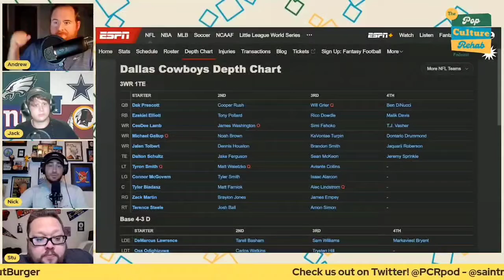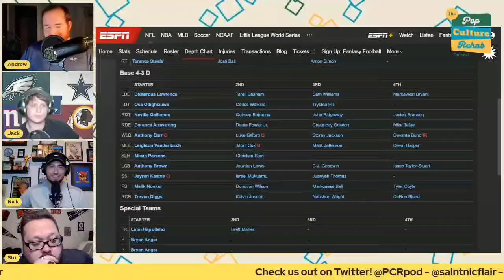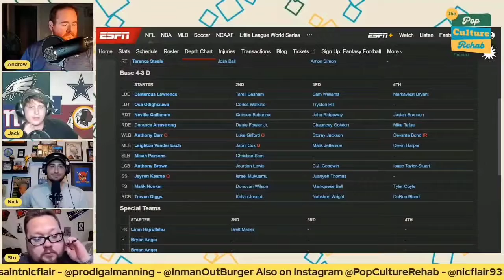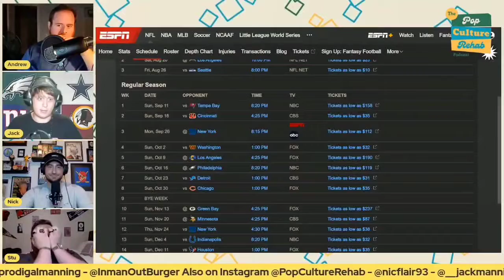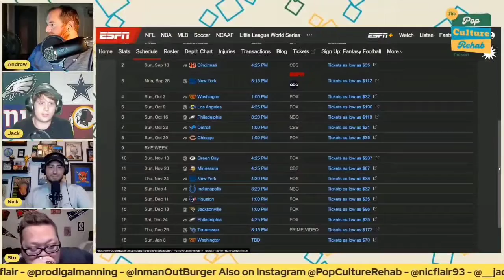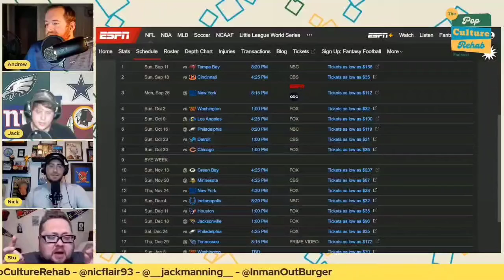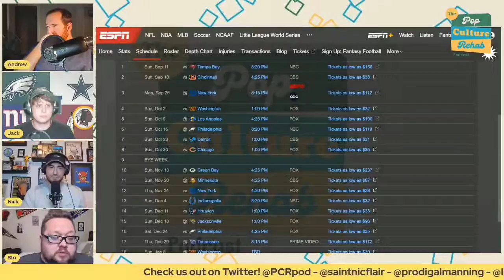2022 NFL Preview: Dallas Cowboys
The Pop Culture Rehab boys discuss the Dallas Cowboys' off-season moves and make predictions for the upcoming season.